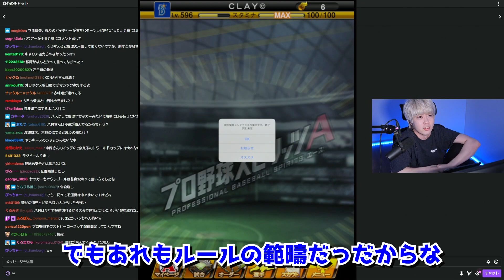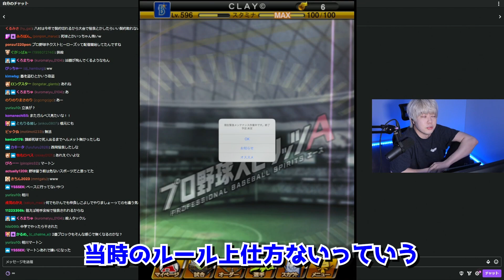野球は●●なスポーツ！？最近何かと話題の危険プレイについて語るCLAY【プロスピA】【MLB9イニングスRIVALS】【CLAY切り抜き】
元配信「アニバ総選挙走ろうと思ったらメンテやんけ」

・放送媒体(YouTube or Twitch)
・放送日
・放送タイトル
・分数